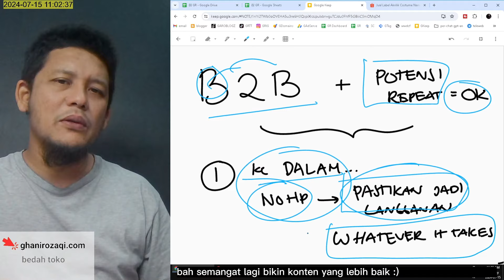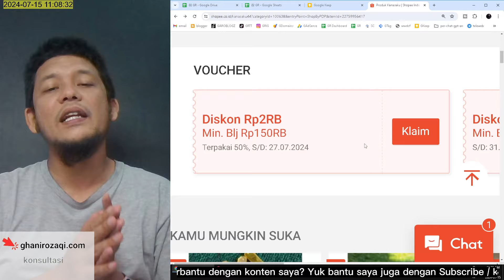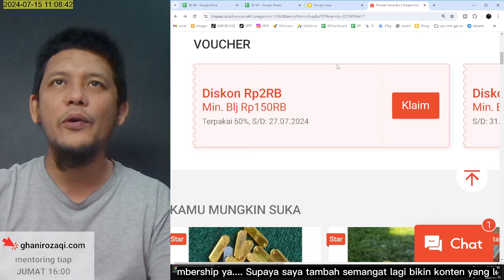Pastikan jadi LANGGANAN di LUAR SHOPEE | Jual Online B2B Label Akrilik | Bedah Toko #102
Selamat datang di episode ke-102 dari seri Bedah Toko, tempat kita memberikan review mendalam tentang toko-toko online teman-teman! Di episode ini, kita akan mengulas sebuah toko yang beroperasi di model B2B, menjual label akrilik yang penting bagi bisnis yang ingin tampak lebih premium. Jangan lupa untuk mendaftar di ghanirozaqi.com untuk mendapatkan toko Anda dibedah, tersedia opsi gratis dan berbayar!

Label akrilik telah menjadi pilihan populer di kalangan bisnis, terutama di industri fashion seperti hijab. Dalam video ini, kita akan menjelajahi bagaimana label akrilik bisa menambah nilai pada produk Anda dan strategi efektif untuk menjadikan pelanggan setia di platform Shopee. Kami juga akan membahas pentingnya menjaga hubungan baik dengan pelanggan B2B dan strategi untuk mendapatkan serta mempertahankan pelanggan tetap.

Optimalisasi operasi penjualan Anda di Shopee dengan memahami cara memanfaatkan hubungan B2B yang efektif. Lihat bagaimana kami membahas ini semua, dengan memberikan contoh nyata dari 'kanasaku', sebuah toko yang sudah 5 tahun beroperasi dalam bisnis label akrilik.

Jangan lewatkan insight berharga ini jika Anda berkecimpung dalam atau berencana terjun ke bisnis label akrilik. Pastikan juga untuk mengikuti kami agar tidak ketinggalan episode bedah toko selanjutnya!